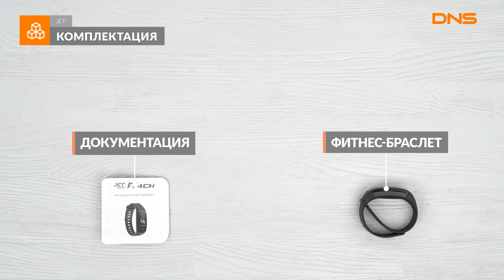Распаковка фитнес-браслета JET Sport FT-4CH / Unboxing JET Sport FT-4CH